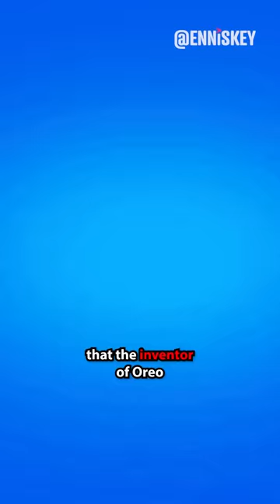Oreo's Dark History 😱⚫️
Here's The Dark History of Oreo